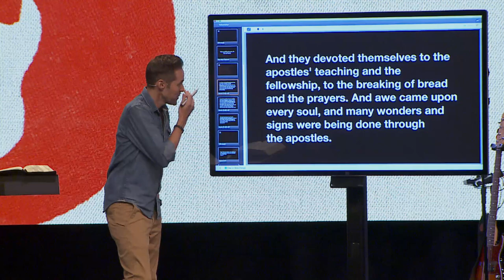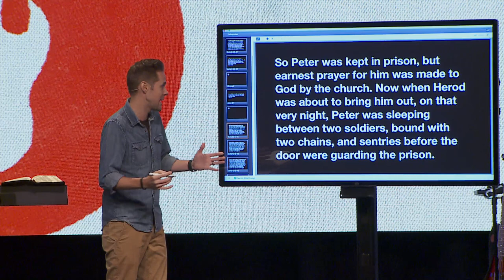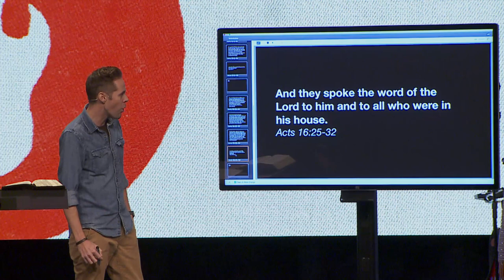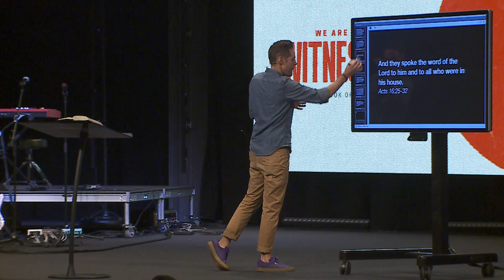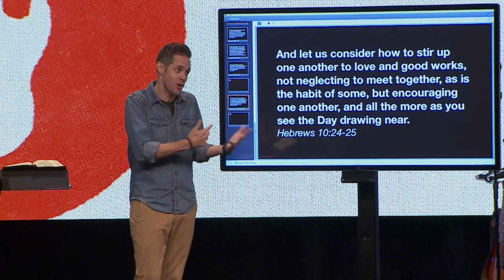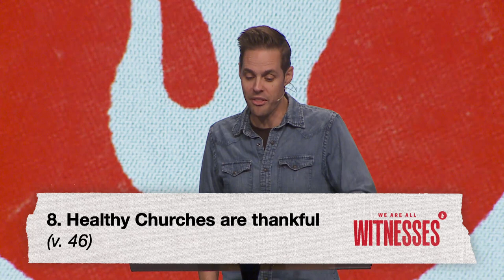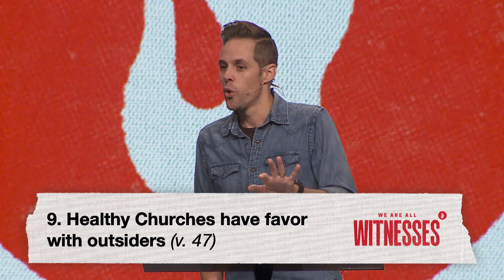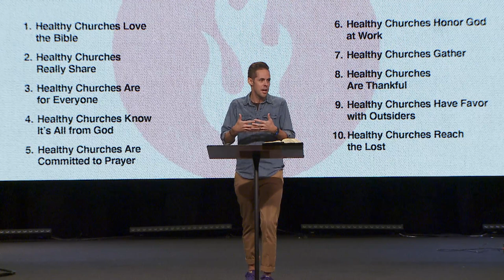Marks of a Healthy Church, Part 2 | Pastor Jeff Thompson, Acts 2:42–47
Looking at the vital signs of a healthy church, Pastor Jeff Thompson continues our study titled: Marks of a Healthy Church: Part 2 in our series from the Book of Acts: We Are All Witnesses. What kind of impact does a church leave when it is praying purposefully, honoring God, gathering together, practicing thankfulness, serving faithfully, and reaching the lost?

We welcome you to join us for worship at Harvest Bible Chapel!
Saturday Service at Rolling Meadows at 5:00 PM
Sunday Services at All Campuses at 10:00 AM
Online service is also available at 10:00 AM